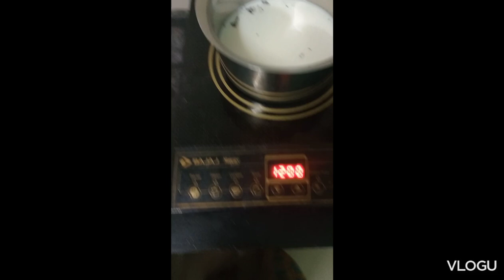சூப்பரா ஒரு மூலிகை டீ ரெடி 🤩🫖🍵